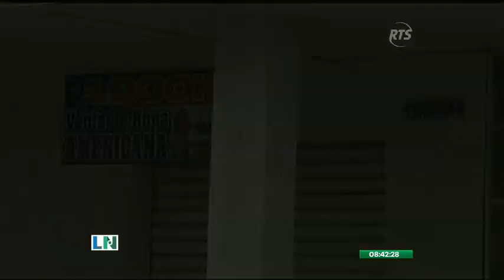Hombre resultó herido tras una balacera en el Guasmo Sur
Un hombre que caminaba por Guasmo sur se salvó de forma increíble de morir. Un sujeto a bordo de motocicleta le disparó, pero la víctima se cubrió y huyó del lugar. Una de las balas le llegó a otra persona.